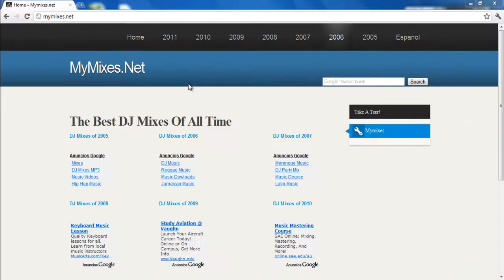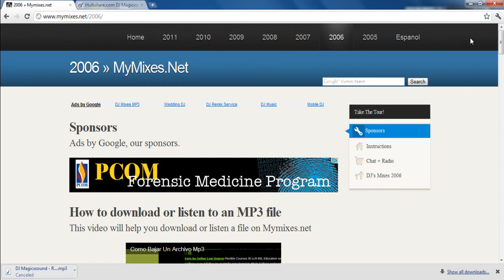How To Download An MP3 File